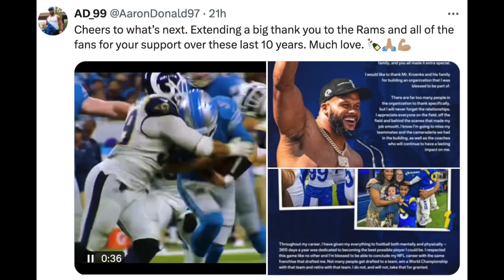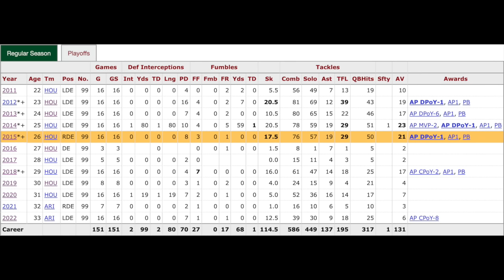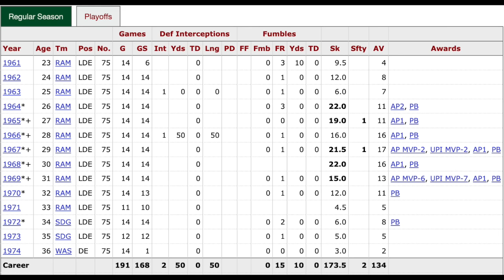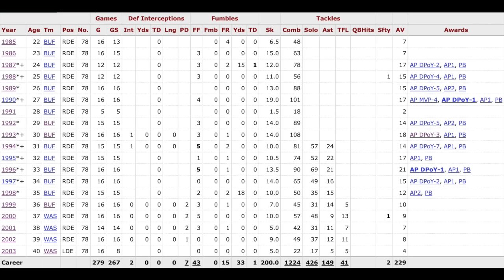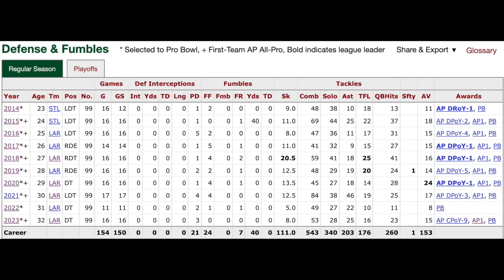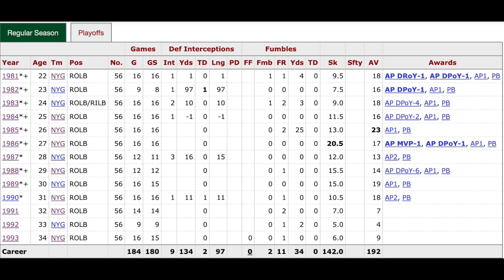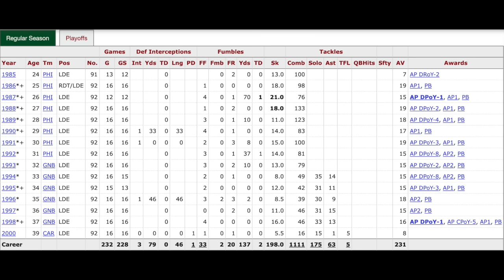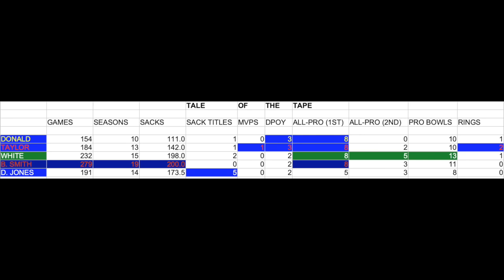IS AARON DONALD THE GOAT?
Now that Aaron Donald has officially retired, I answer the question on everybody's mind: Is he the GOAT?